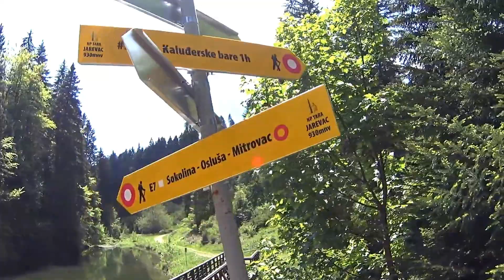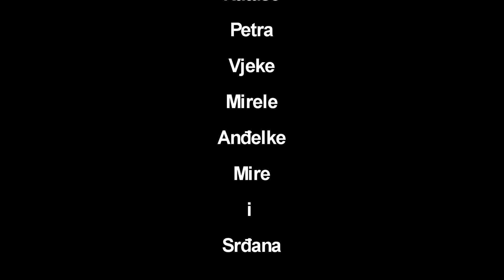Tara Running 2016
Na Tari je 28. Maja 2016.god. održana planinska trka u dužini od 33 km.
Start i cilj bili su na Kaluđerskim barama.
Istog dana organizovana je i rekreativna šetnja obeleženom stazom od 20 km.
Ovaj filmić je kratak prikaz duže staze na kojoj sam učestvovao.